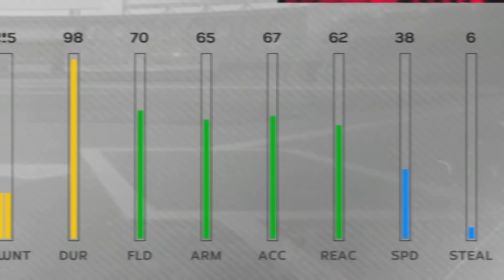30 RUN SLUGFEST AND A 3 HOMER GAME?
Today we get to debut Rafael Palmeiro!